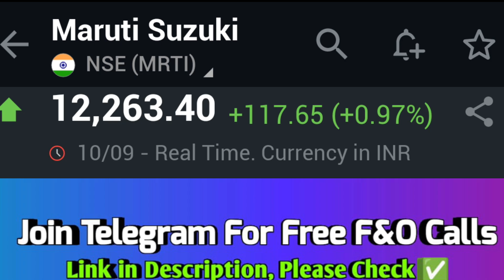maruti suzuki share news today, maruti suzuki share price analysis maruti suzuki share news#trading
maruti suzuki share news today, maruti suzuki share price analysis, maruti suzuki share news🥳